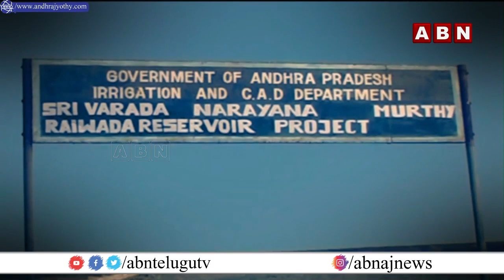జీవీఎంసీ వద్ద ముందస్తు ప్రణాళికలు లేవన్న పల్లా శ్రీనివాసరావు || ABN Telugu